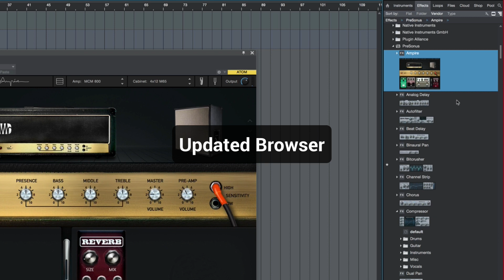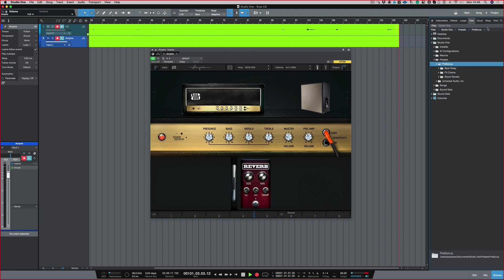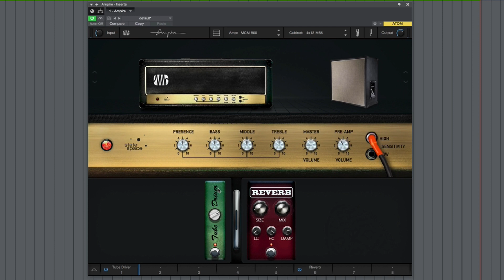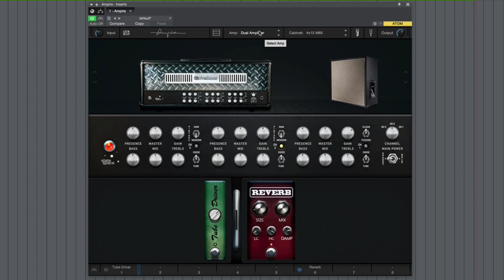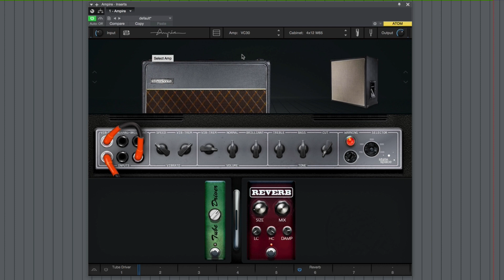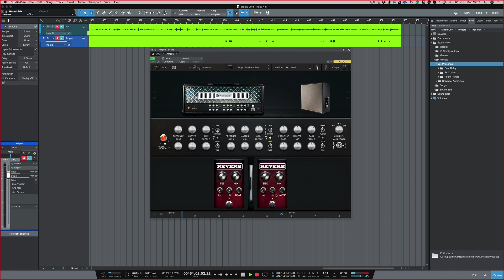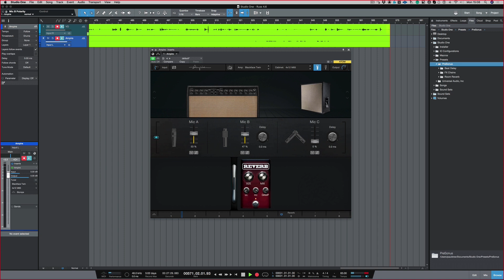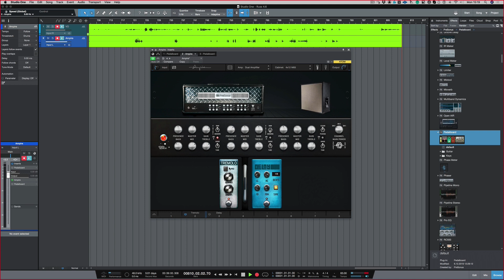Studio One 4.6 - Everything You Need Know About It - Extended Video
In this extended video Russ Hughes and Paul Drew give an overview of the new features found in Studio One 4.6 paying special attention to the new Ampire guitar VI.

Studio One 4.6 Headline Features At A Glance
Ampire 3 – State Space Modeling Amp and FX Suite
New Plug-in: Pedalboard
Updated Browser user interface with new Gallery view and improved navigation
Support for tied notes in melodic patterns
Convert Instrument Part to Pattern option
Improved tempo-matching for loops
Extended ID tagging for compressed audio formats
Improved copy/paste editing of Arranger sections
New Podcast Production Song Template and Macro Page
Realtime time-stretching support for Presence XT Editor